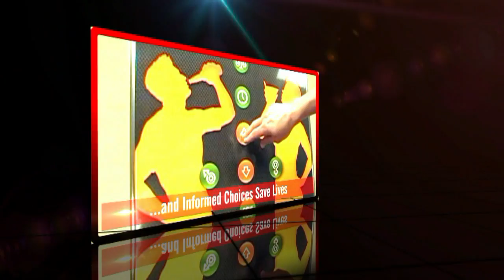the Intoxiclock® - the interactive Blood Alcohol Concentration education tool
for more information on this dynamic and interactive educational tool.

People wouldn't think of wearing a blindfold while driving, but most people drink that way!

People "wear a blindfold" when it comes to drinking alcohol, drinking without knowing the impact on their Blood Alcohol Concentration (B.A.C.) and impairment level.  People will overestimate the amount of alcohol they can drink before becoming seriously impaired or underestimate the amount of time it takes the body to eliminate alcohol from their system. As a result, people can make poor choices that cause tragic consequences.

Intoxiclock® by Innocorp, Ltd. is an eye-catching display that helps you educate your audience about impairment and B.A.C. It illustrates how factors such as time, weight, gender, as well as the rate and number of drinks all play a role in a person's impairment level and B.A.C.